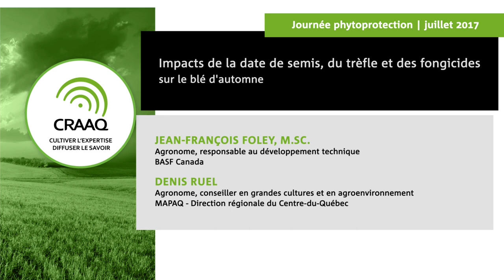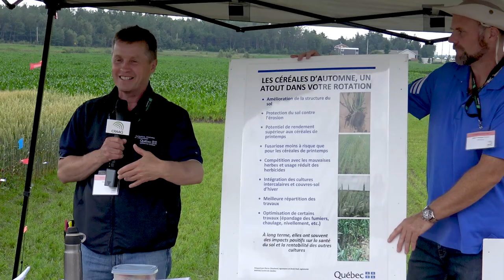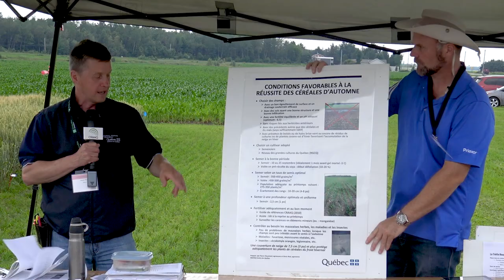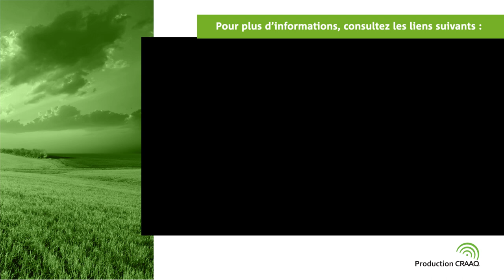Impacts de la date de semis, du trèfle et des fongicides sur le blé d'automne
Cette conférence a été présentée dans le cadre de la Journée phytoprotection, en juillet 2017, par Jean-François Foley, agronome et responsable au développement technique chez BASF Canada, et Denis Ruel, agronome et conseiller en grandes cultures et en agroenvironnement au MAPAQ. Messieurs Foley et Ruel abordent les différents aspects à considérer (date de semis, l’impact du trèfle, utilisation de fongicides, etc.) lorsqu’un agriculteur décide de semer du blé d’automne